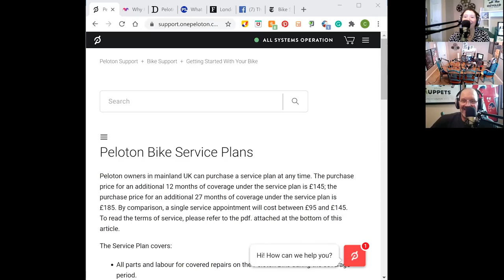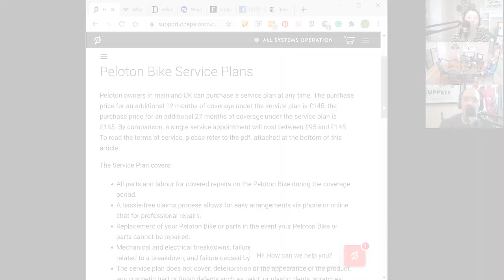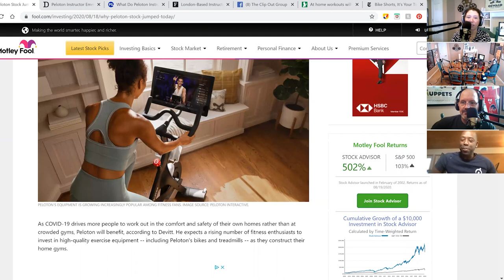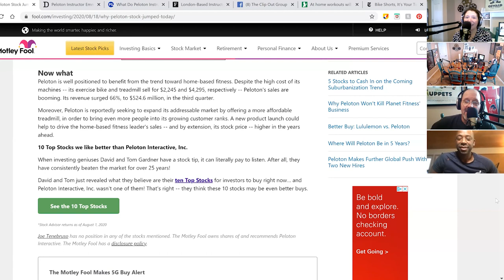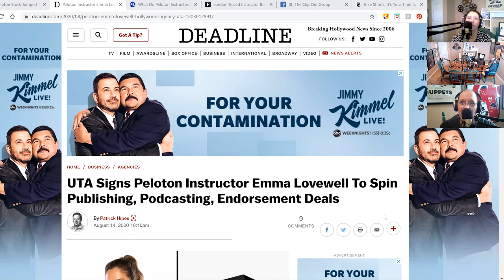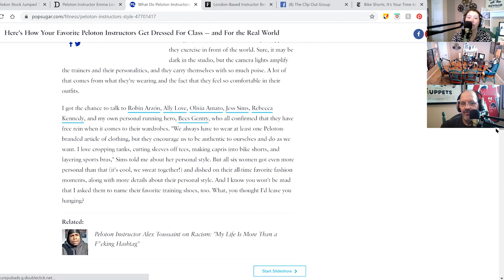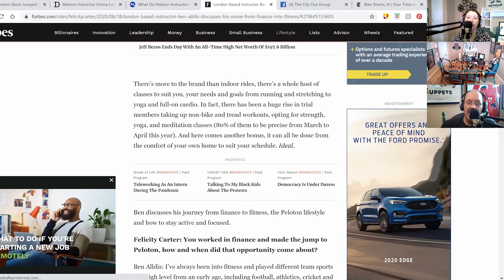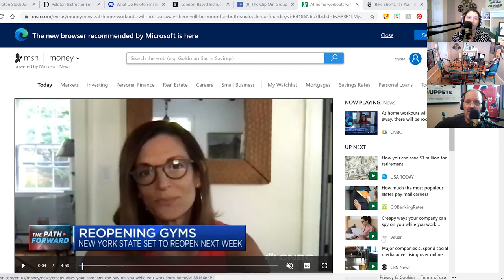All Jennifer Jacobs and Steven Little Classes are Purged plus our interview with Rich Peyton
Another purge has happened - this time focusing on the Jennifer Jacobs and Steven Little catalogs in their entirety.
Peloton UK now offers extended warranties.
Peloton adds (and then deletes) difficulty tags.
John Mills joins us to discuss why Peloton stock prices shot up and Apple's foray into fitness.
Crystal recaps her marathon experience.
Dr. Jenn Mann - Are you working out too much?
Emma Lovewell signs with UTA.
Popsugar writes about what instructors wear on AND off the bike.
Ben Aldis was featured in Forbes.
Soulcycle and Flywheel co-founder discusses why gyms aren't going away.
Bike shorts are back.
Peloton adds new badges for the annual challenge.
Strength warm-ups are here.
Ross Rayburn had an IG Live with Billy Porter.
Hannah Frankson launches a 5-part strength series on Vitality UK IGTV.
Jess Sims is partnering with DC's Education Workforce to do a special professional development on building a thriving online community.
Aditi Shah has a new meditation series.
Alex's new line of clothes has dropped. (And of course, Crystal bought some.)
Rebecca Kennedy had a birthday.
All this plus our interview with Rich Peyton